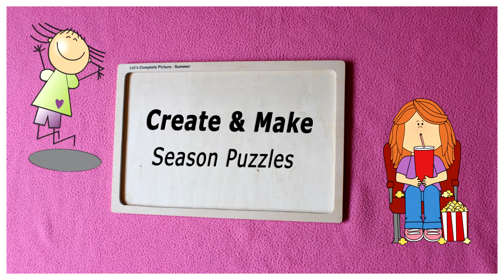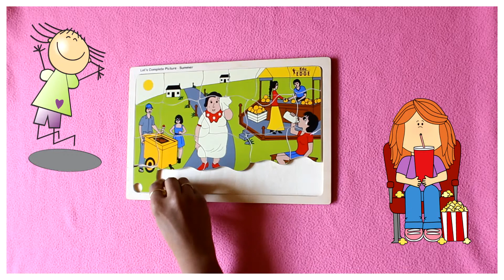SUMMER PUZZLE FOR KIDS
Discover  a wonderful entertaining summer puzzle that helps in fine tuning motor muscles and improving problem solving ability, reasoning. Welcome the innovative and educational way of teaching seasons.